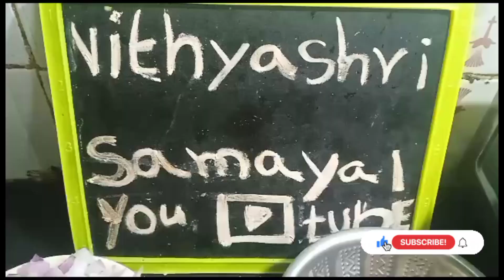எளிய முறையில் கருவாட்டு குழம்பு/ karuvattu kuzhambu in tamil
# karuvattukuzhambu # indianRecipes Tamil # kuzhambu